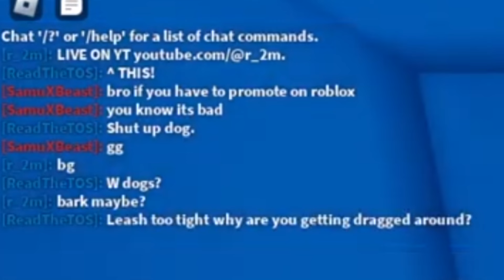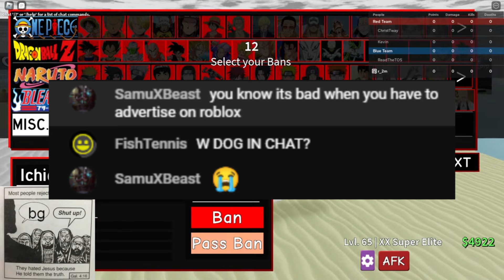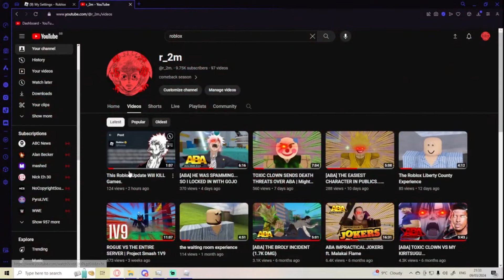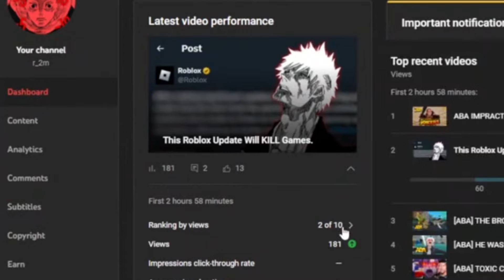[ABA] HE GOT TOXIC ON STREAM...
apologises about the quality issues, youtube VOD quality is just not it. im going to most likely be switching to twitch soon and uploading the vods here in the meantime, but we'll have to see.